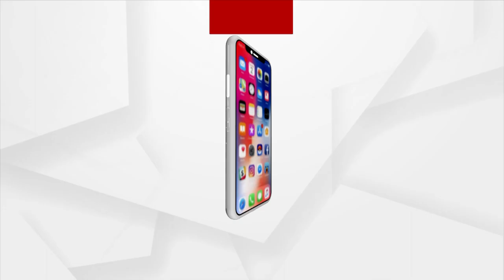Omicron poses new threat as India detects COVID's highly infectious sub variant BF.7